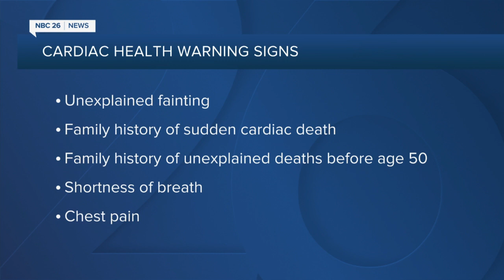IN DEPTH: Cardiac health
How one family is pushing for student athletes to keep track of their heart health.